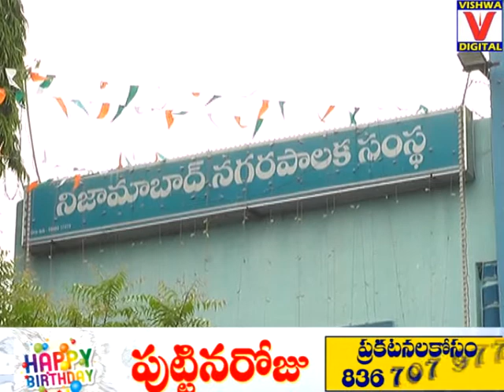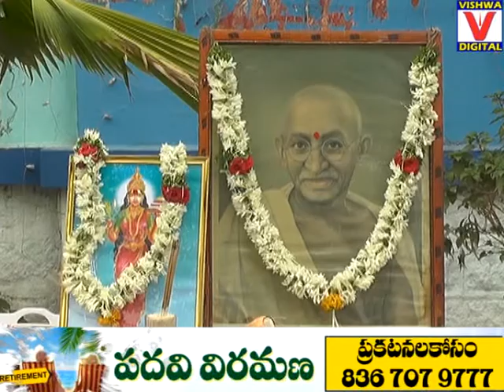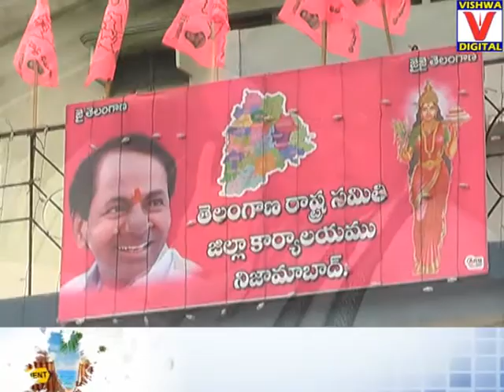Telangana Formation Day Celebrations 2018 In Nizamabad Munciple Office